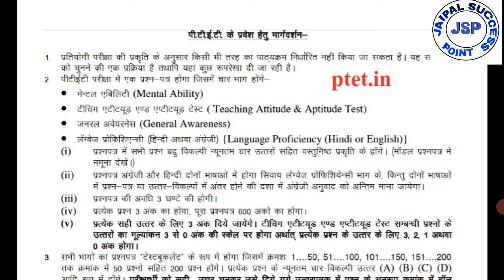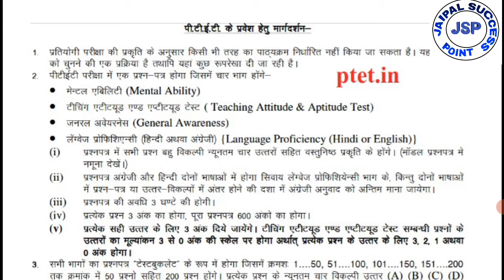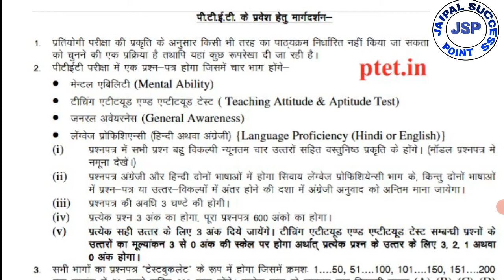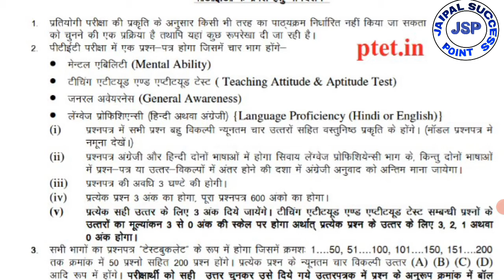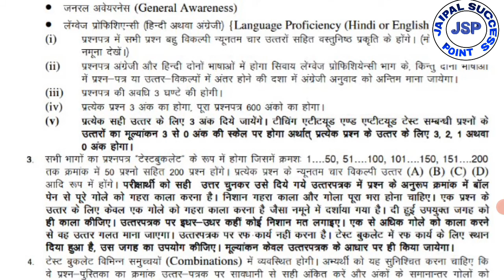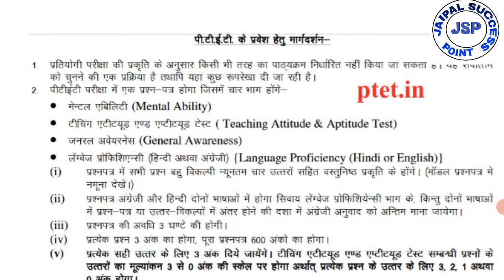PTET 2021/ ptet preparing / ptet 2021 exam date/ptet 2021 syllabus / pre ptet 2021 total question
PTET2021 के पेपर व परीक्षा की महत्त्वपूर्ण जानकारी